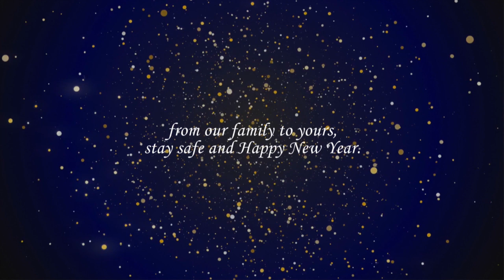疫境同行 迎接 2021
當我們與動盪不安的2020年告別時，期盼大家繼續以愛擁抱世界，並肩同行邁向新的一年，共同見證疫過天晴。新時代電視及城市電視謹祝各位新年快樂、平安健康！